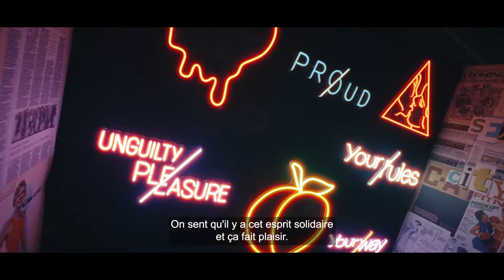Solidays 2023 - Aftermovie #2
2023 fut une année record avec 259 735 festivaliers, 25 000 vocations solidaires et une tonne de sourires. ✨ C’est avec un immense MERCI que nous clôturons cette année.
Maintenant, tout schuss sur 2024... ⛷️ De belles surprises en approche.

Remerciements à Nashir Es-Saddik Benfaida, Anthony Manaud, Benoit Baudelet, Patrick Mirlin, Bertille Sorin, Jérôme Sultan, Philippe Stoltz, Gérard Pullicino, Michaël Berrebi, Philippe Noël, Alexandra Deroch, Matthieu Kouadi et tous les protis.

Aux équipes de Prodigious France, AMP VISUAL TV, La boite à outils, Remote Concept, Marara, Multicam Systems, Heilibird, Citadelle production, OV Drone, Taipan.